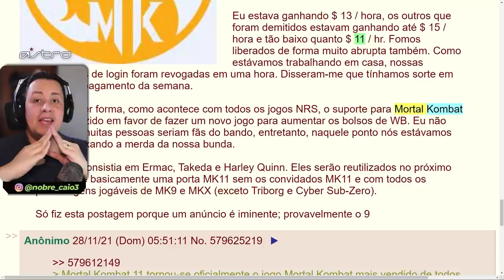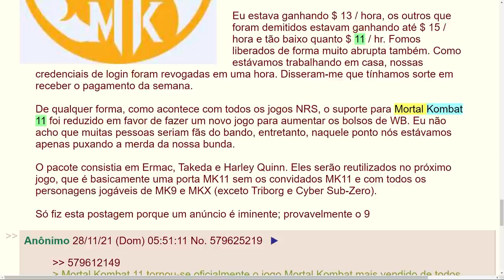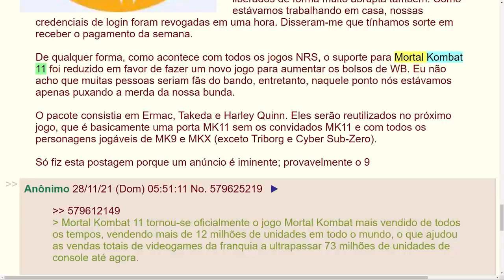MORTAL KOMBAT 12 OU TRINITY VEM AÍ? VAMOS DEBATER OS NOVOS RUMORES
NOVOS RUMORES SOBRE UM POSSÍVEL MORTAL KOMBAT 12 OU TRINITY! VAMOS DEBATER

Nosso PC Gamer:
VGA: NVIDIA GeForce RTX 3070ti
Proc: Intel Core i5 10600k 4.1Ghz
Mobo: Asus Z490M Plus
Microfone: HYPERX QuadCast
SSD: TeamGroup T-Force Delta 500gb
Fonte: Corsair TX850 W